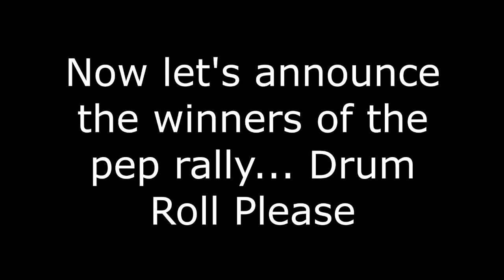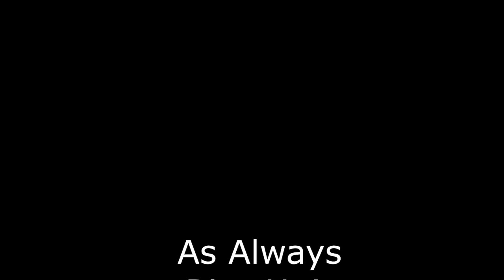RISE UP - Episodes 4 & 5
The latest student news from the Oliver Middle School